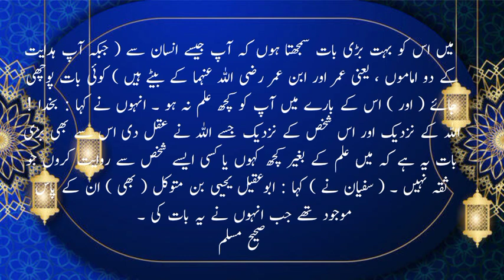Sahi muslim hades 34 !! sahi muslim hades in urdu !!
sahi muslim hades number 34 sahi muslim hades sahi muslim hades in urdu sahi muslim urdu

Listen to Sahih Muslim Hadiths in Urdu, search all hadith books related to Quran Majeed audio search We aim to spread the true teachings of Quran Majeed and Sunnah, believe in Allah, and the last Prophet Muhammad s.a.w.w.w.